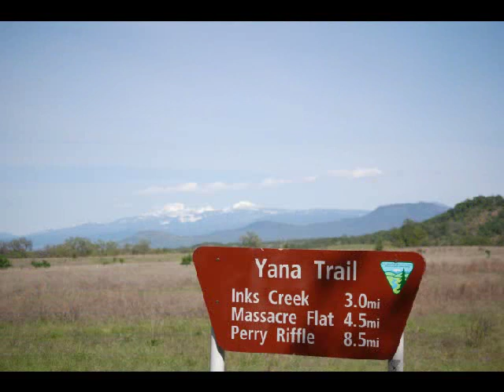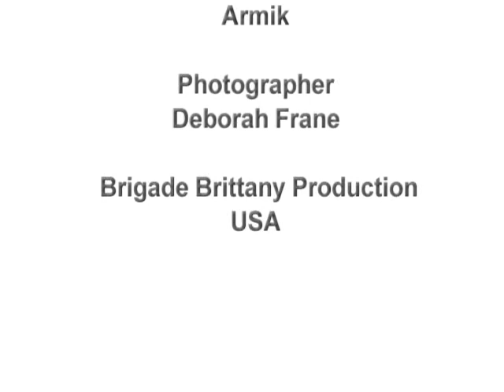After the Field Trial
Scenes from our trip after the NCBC Field Trial of Brittanys running and gorgeous scenery.